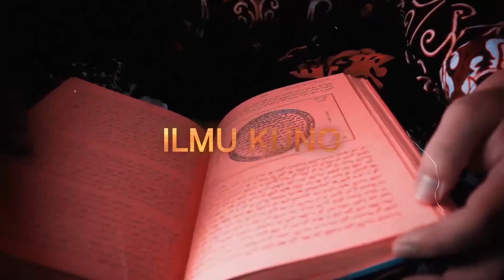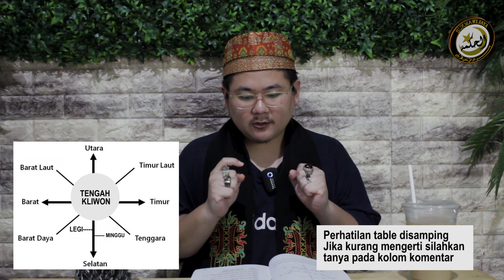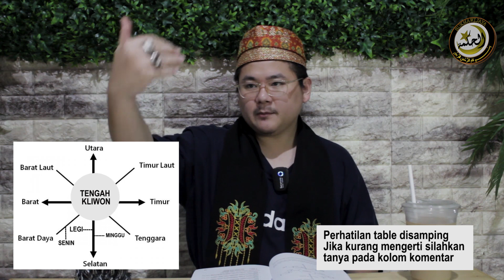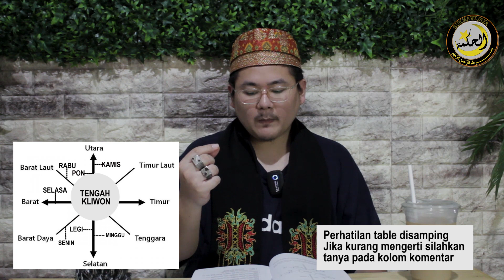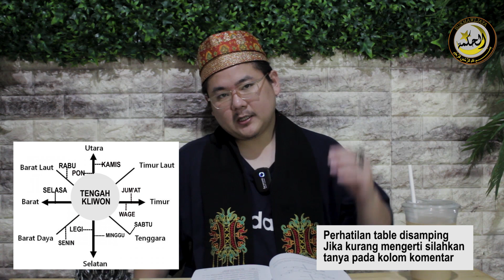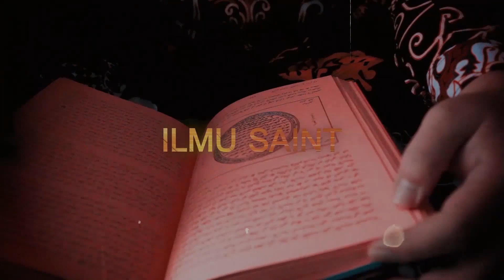RUMUS PELET DAN PEMIKAT JAWA KUNO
✅ urusan asmara,cinta
✅ Urusan karir
✅ Rejeki

kami membuka kesempatan selebar-lebarnya bagi siapa saja yang ingin bergabung menjadi keluarga besar Sukma Wijaya al hikmah, untuk lebih mengenal dunia supranatural , spiritual dan keghaiban.

Selain itu kami pun juga menjual parfum atau minyak wangi asli dari madinah , mekah/makkah dan yaman (arab saudi)

Kami pun juga menyediakan parfum aura karya koh sukma / sukmawijayaalhikmah untuk :
- membooster aura,
- membooster rezeki,
- mahabbah umum,
- pekerjaan,
- dagang,
- bisnis,
- untuk model,
- spg dan spb,
- sales,
- karyawan,
- artis,
- penyanyi,
- pengacara,
- notaris,
- kontraktor,
- designer
- penglaris toko
- mendatangkan pembeli
- mendatangkan pelanggan
- mendatangkan konsumen

Langsung ke market place kami

(TOKOPEDIA)

(LAZADA)

(SHOOPE)

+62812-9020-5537